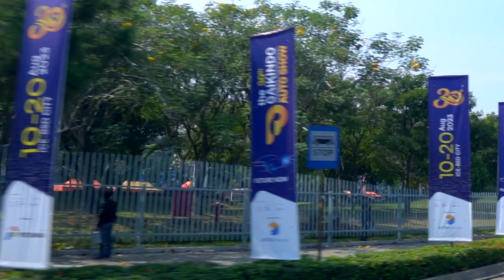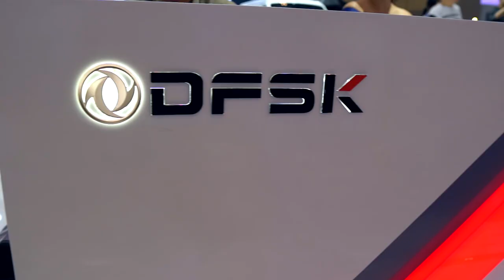GIIAS 2023 Bertabur Mobil China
Produsen mobil listrik dari China membidik pasar Indonesia dengan serius, buktinya di GIIAS 2023 dijadikan lokasi peluncuran mobil listrik terbaru. Seperti Neta dan Great Wall Motor.

Sedangkan brand mobil China lain yang lebih dahulu memasarkan listrik juga tidak ketinggalan mendisplay unitnya. Enggak kalah keren kan mobil China, makanya jangan underestimate bro!